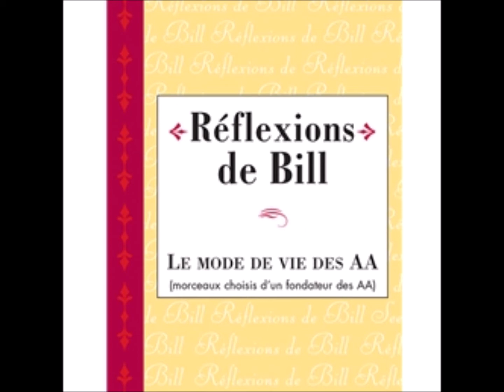29 La reconnaissance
Cette page est classée dans les sections (Bonheur) (Douzième étape) (sobriété) (Gratitude) du répertoire de lectures et discussions du même livre.